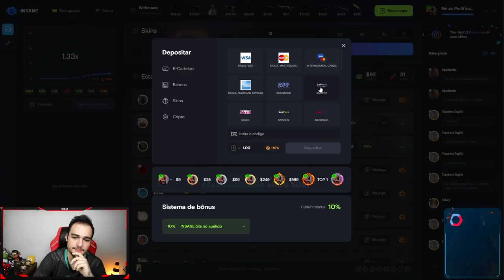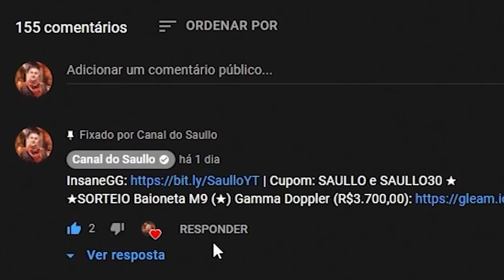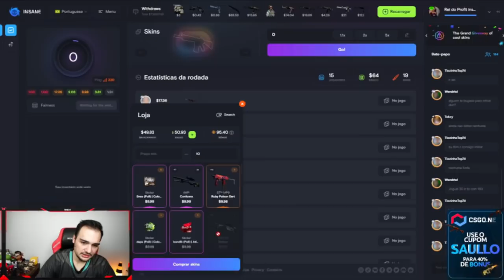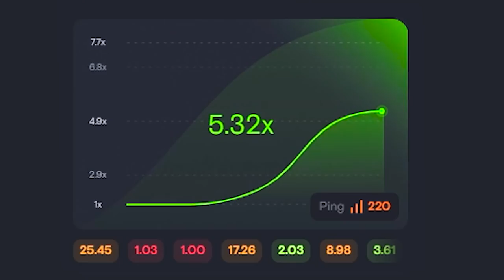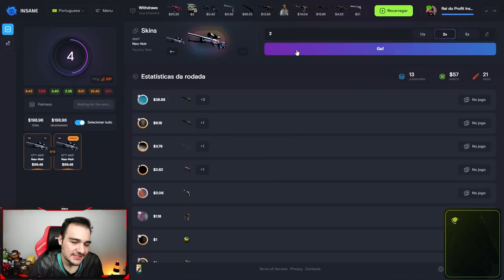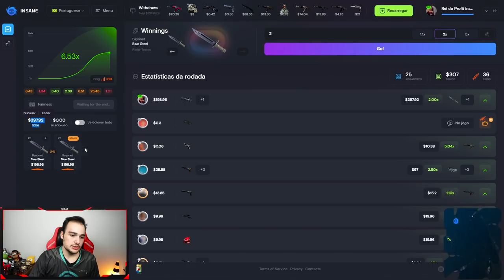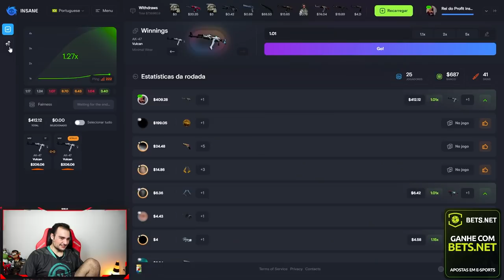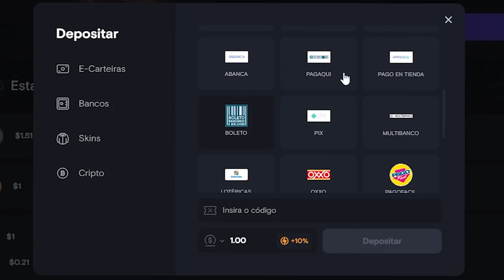Depositei via PIX e fiz $50 virar $400... ( Chegou o PIX no site novo )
Agora tem novos métodos de deposito no Insane, para conseguir skins de csgo